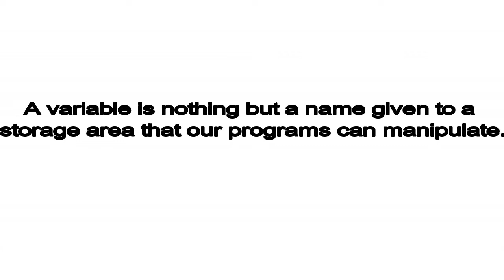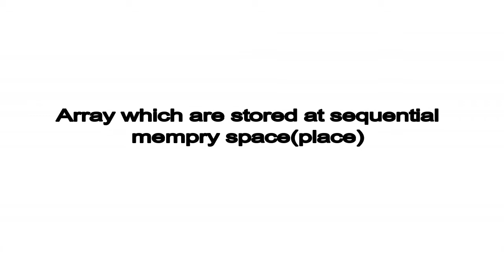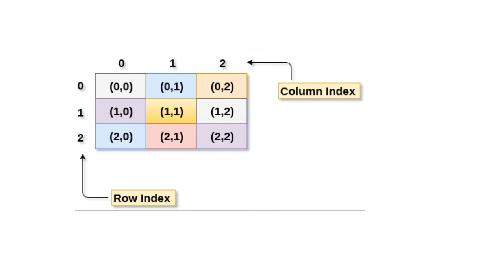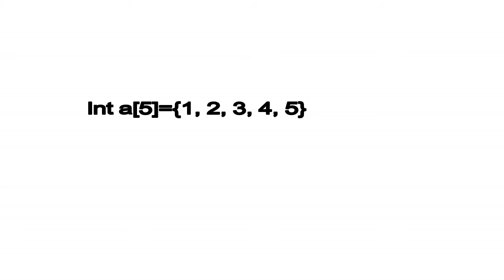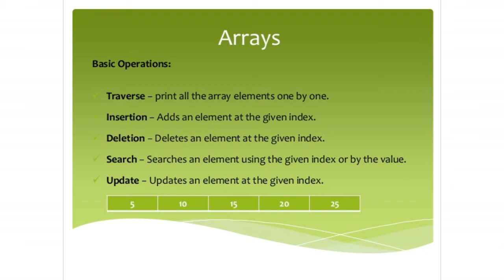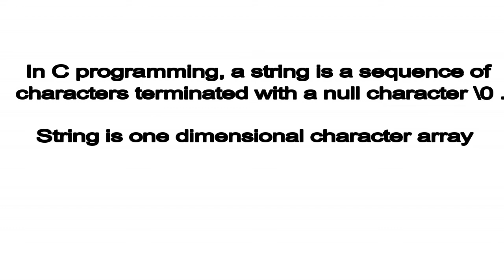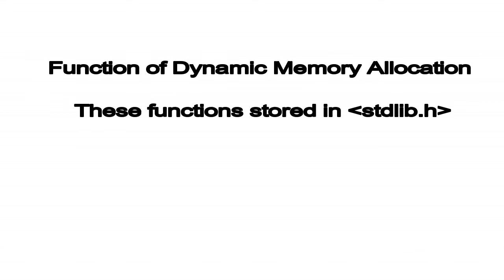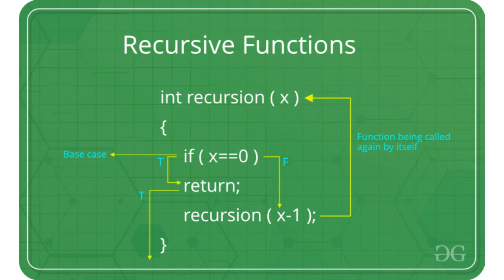Chapter-2 Array || Revision class in Hindi || RBSE Board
RBSE Board 12th class  Computer Preparation(Array)
In this tutorial you will learn about array as well as you will learn about types of array(one dimensional array and two dimensional array), initialization of array, types of search(Linear and Binary search), difference between linear search and binary search, character string in c, string functions in c, memory allocation(sttic memory allocation and dynamic memory allocation), malloc, calloc, free, realloc function, pointer in c, NULL pointer, Recursion